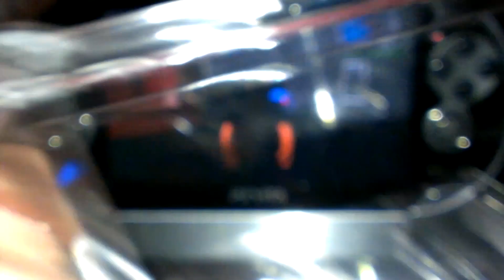Ps vita gta liberty city stories gameplay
Ps vita gta liberty city stories gameplay on the PS VITA!
I had bought it off the psn store for 20$ along with gta vice city stories for 20$